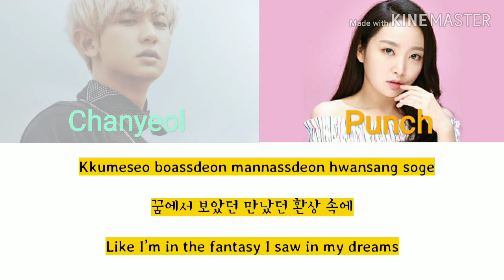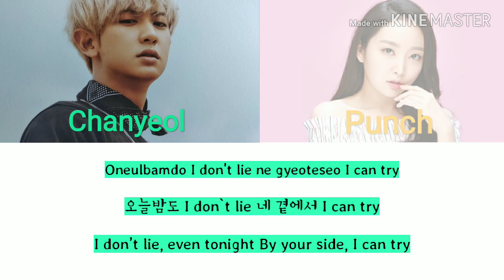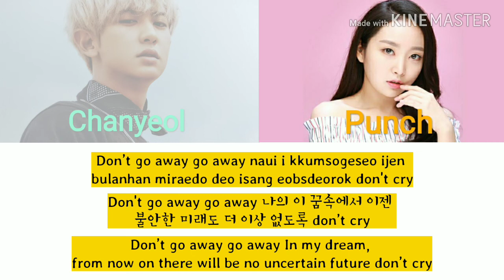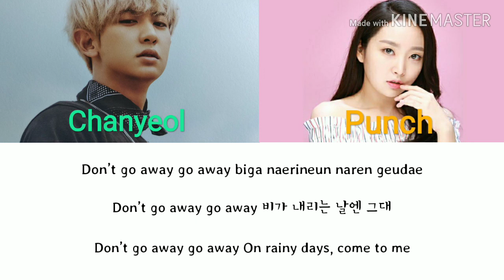Chanyeol (EXO) & Punch - Go Away Go Away Color Coded Lyrics Video - OST Romantic Doctor 2 Part. 3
Original singer: Chanyeol (EXO) & Punch
Title: Go Away Go Away
Album: Original Sound Track Romantic Doctor, Teacher Kim Part 3.
Year: 2020

Lyrics video: Land A
Editing app: KineMaster
Romanization: Land A

• Credits •
Hangul lyrics: Melon app